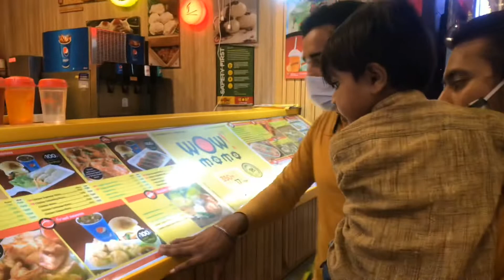Venice Of India | Venice Mall Vlog | Venice2021 | Part - 2 | Rakhi Chanchal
What’s a trip to Noida without some shopping? And, what if we told you there is a place in the city where you can shop like you are in Italy? Yes, we are talking about the Grand Venice Mall aka TGV mall, a splendid Italian-themed shopping center that also serves as a tourist destination. The mall has everything that exudes an unmistakable Italian vibe, from replicas of Roman sculptures to canals and gondola rides. There are over 250 stores in the mall to offer you a delightful shopping experience while the gaming zone is equipped with VR games, bowling alleys, cricket lanes, dashing cars, 7D theaters, and more. Long story short, the TGV mall is where you can spend an entire day without feeling bored for even a second.

Location: Near Pari Chowk, Greater Noida
Timings: 10.00 am to 10.00 pm; every day